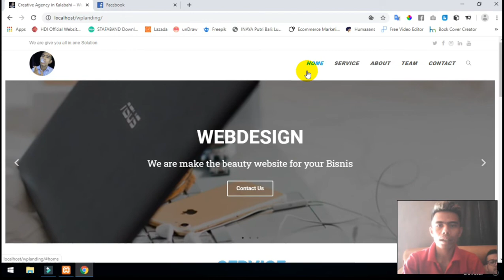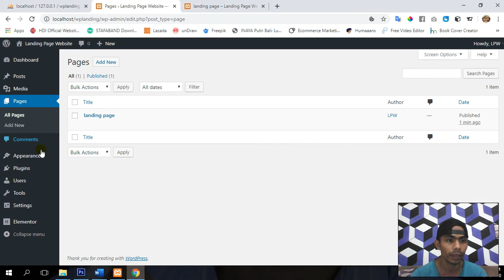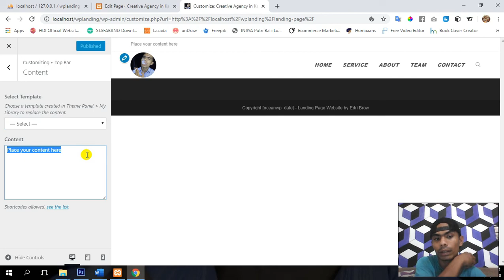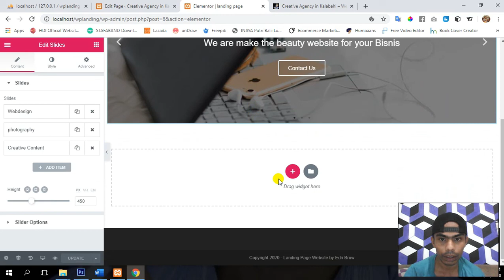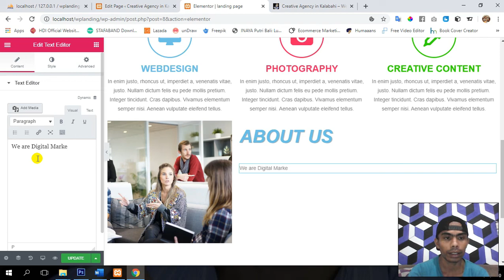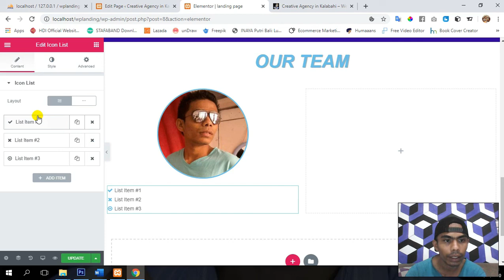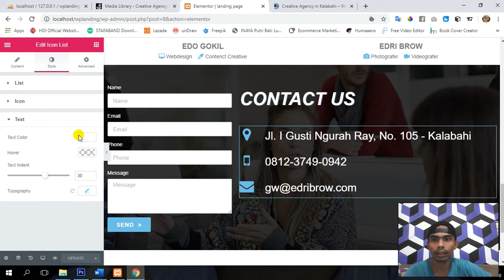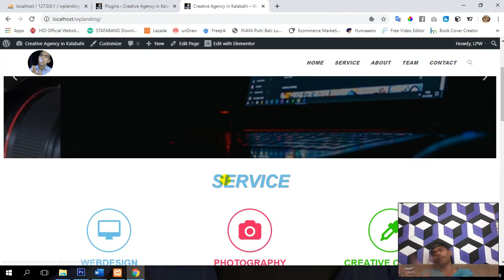Membuat Website LANDING PAGE menggunakan WordPress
Hi Guys...

Berikut ini adalah Tutorial "Tutorial membuat Landing Page Website" OCEANWP & ELEMENTOR PAGE BUILDER" sederhana untuk pemula tentunya. Website yang saya buat 100% tanpa koding. Bagi Anda yang gaptek sekalipun pasti bisa membuatnya.

Saya menggunakan :
1. Theme : oceanWP
2. Plugin : Ocean Extra, Ocean Sticky Header dan Elementor Pro.
3. XAMPP sebagai localhost sebagai wadah menampung file website.